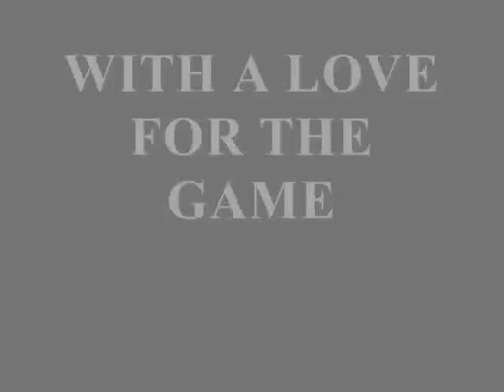Charleston Southern Football-Brotherhood & Love of the Game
A video I made for my work study at Charleston Southern University. Senior football players Jacques Bazile and Gerald Stevenson talk about their love for the game of football and the unity of the team.